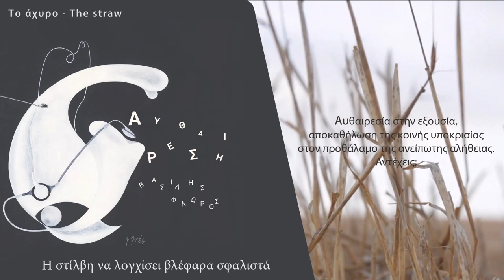Βασίλης Φλώρος feat. Mitse - Το άχυρο | The Straw [ Official Lyric Video ]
Το άχυρο - The straw
Στίχοι - Μουσική : Βασίλης Φλώρος
Ερμηνεία : Βασίλης Φλώρος feat. Mitse
Album : Α Υ Θ Α Ι Ρ Ε Σ Η - A U T H A I R E S I S

Το δρολάπι με ξέβρασε σ’ αγνώριμο χώμα,
άναυλο άχυρο αγά θεριστή,
ξένος ανάμεσα σε ξένους γυρίζω,
υγρός επισκέπτης σ’ αφιλόξενη γη.

Μα όταν τις νύχτες
μερεύει ο καιρός,
τ’ αμείλικτο της μέρας
γίνεται ρεμβασμός.

Κι αναθαρρεύει η κάψα
γι’ αλλιώτικη ζωή,
το φρύγανο σπιθίζει
και φλέγετ’ η κορφή.

Κρατώ απ’ το χέρι τ’ ασυνόδευτο όνειρο,
που ξέφτισ’ απρόοπτα, πριν καν επωαστεί,
μπρος στα μάτια του δήμιου, που δειπνίζει αχόρταγα,
ξερνώντας μολύβι, μερλό και χολή.

μερεύει ο καιρός,
γίνεται ρεμβασμός.

γι’ αλλιώτικη ζωή,
το φρύγανο σπιθίζει
Η στίλβη να λογχίσει
βλέφαρα σφαλιστά
κι όσοι κοιμούνται χρόνια
ν’ αφυπνιστούν ξανά.

Αυθαιρεσία στην εξουσία,
αποκαθήλωση της κοινής υποκρισίας
στον προθάλαμο της ανείπωτης αλήθειας.
Αντέχεις;

// Ηλεκτρική Κιθάρα, Κλασική Κιθάρα, Προγραμματισμός, Πεντάχορδη Λύρα : Γιώργος Κελεσίδης
// Τύμπανα : Οδυσσέας Αυγούλης
// Βιολοντσέλο : Πέλλα Παπαβασιλείου
// Στεριανό Λαούτο, Τζουράς : Βασίλης Φλώρος
// Επιμέλεια - Ενορχήστρωση - Ηχογράφηση Εγχόρδων : Γιώργος Μαυρομάτης - Contemporary Tales Studio, Λαύκος Πηλίου
// Ενορχήστρωση : Γιώργος Κελεσίδης
// Επιμέλεια Παραγωγής : Βασίλης Φλώρος
// Ηχογράφηση : Aganda Recording Studio
// Μίξη - Digital mastering : Γιώργος Μπακάλης - Eastside Recording Studio, Βασιλικά Θεσσαλονίκης
// Εικαστική Επιμέλεια Album - Πίνακα Εξωφύλλου : Λάκης Μουρατίδης // Βίντεο - Μοντάζ : Aganda Design Lab
// Επικοινωνία : Νατάσα Αμπατζή

// Contact - Press - Booking
Aganda Music Productions
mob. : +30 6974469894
Athens, Greece

// Όλα τα δικαιώματα ανήκουν στους ιδιοκτήτες του copyright και απαγορεύεται η αναπαραγωγή του έργου ή μέρους αυτού με οποιοδήποτε μέσο χωρίς γραπτή άδειά τους.